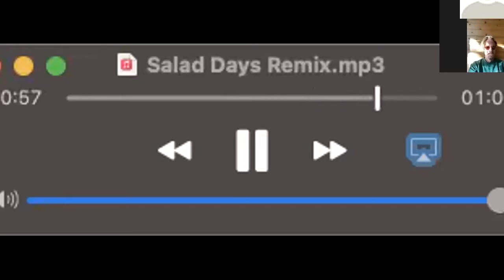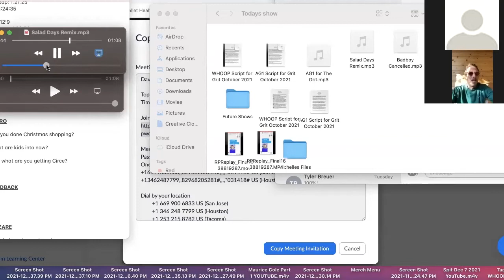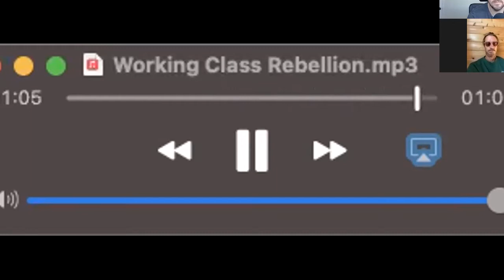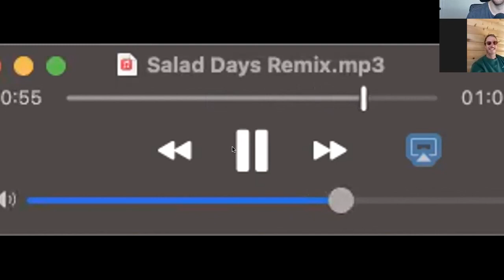The Grit! December 16, 2021 (Full episode 144)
In today’s holiday episode, Chas and David right past wrongs, bend and blend gender categorization, advocate for everyday luxury while wielding a gilded pitchfork against the establishment who is busy tooting a racist dog whistle. Plus Barrel or Nah?! Enjoy!

LISTENER LINE
Call in and leave a message. Let us know who it’s for, which show you’re contacting, and we may play your message on-air for public discussion.

Have fun!